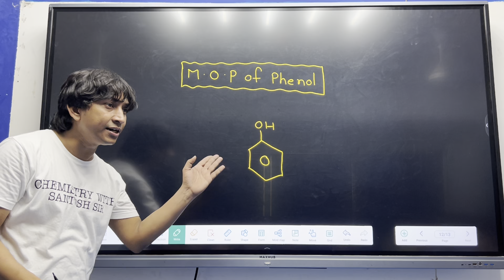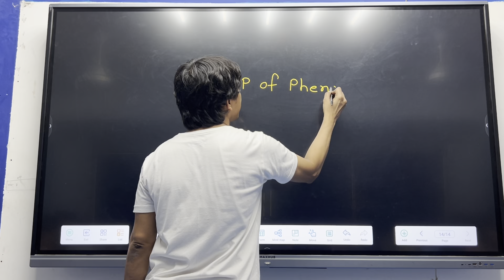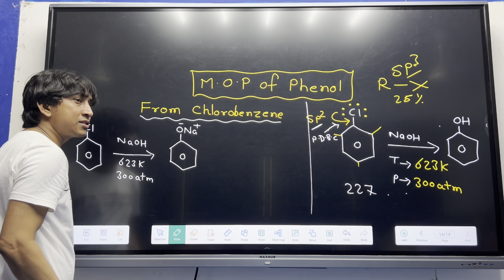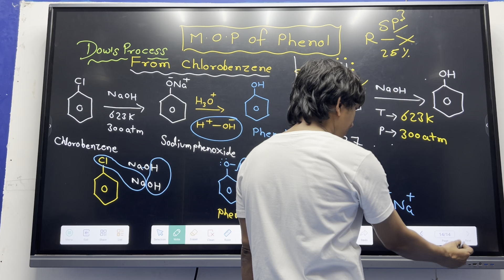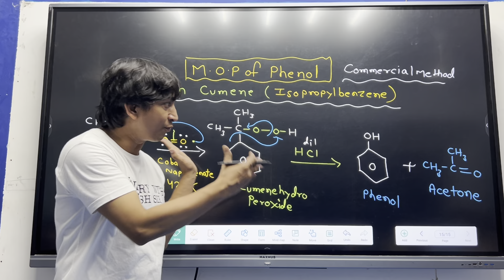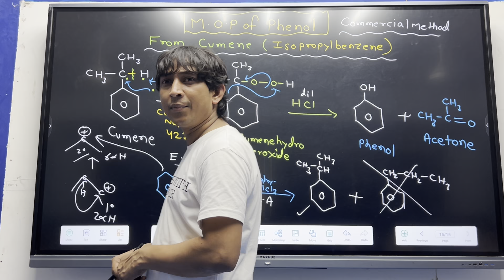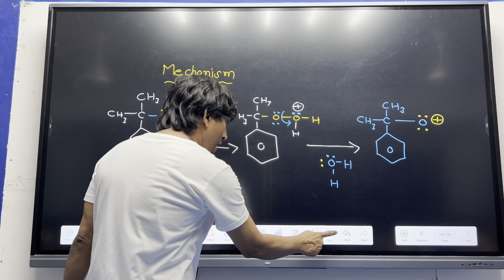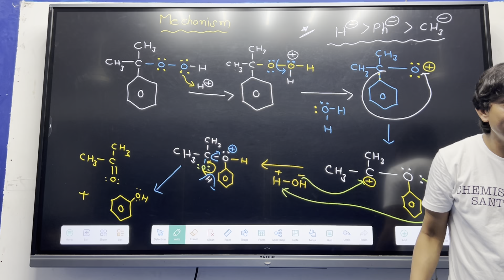ALCOHOL , PHENOL & ETHER || METHOD OF PREPARATION OF PHENOL || LECTURE :- 7 || PART 1 || CLASS 12